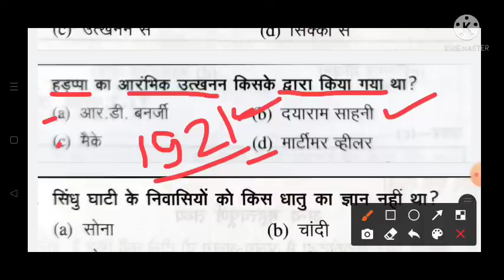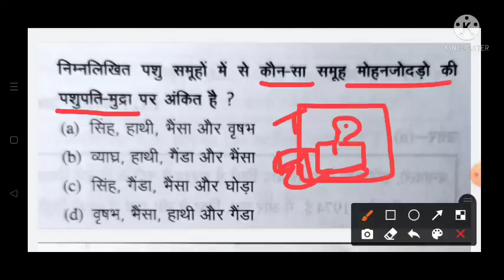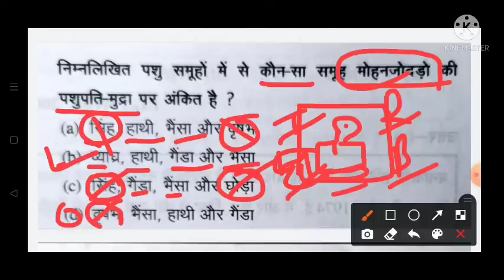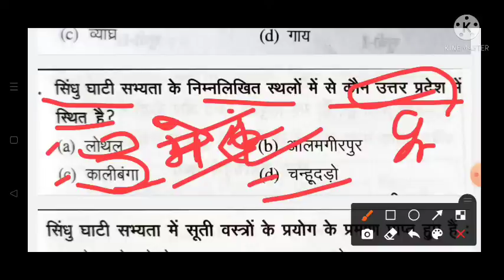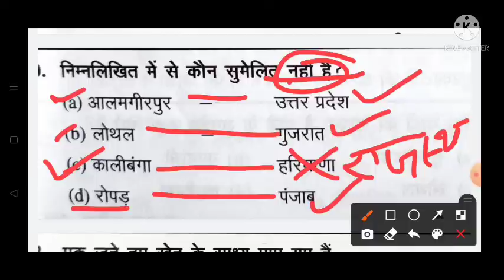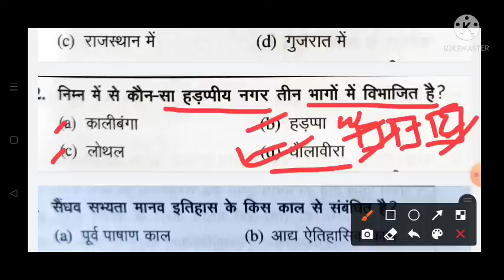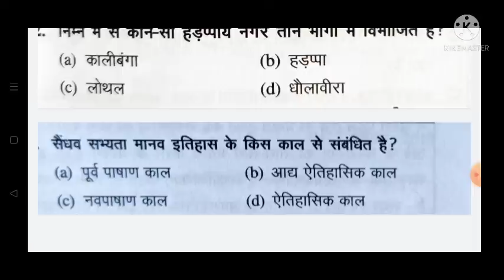Harappan civilization//हड़प्पा सभ्यता //important questions for all Exams //part-1//by kamlesh sir